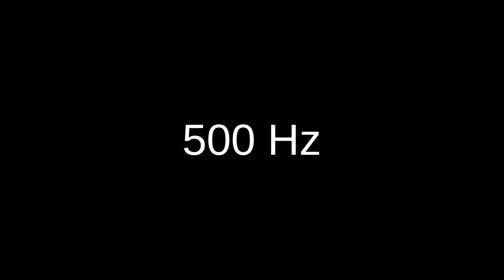500 Hz sine wave test tone